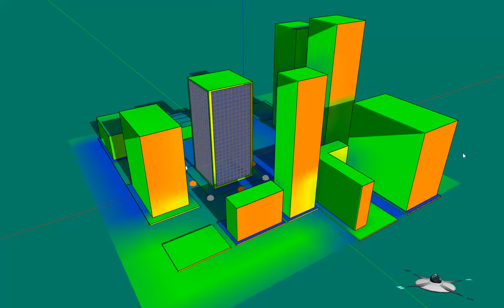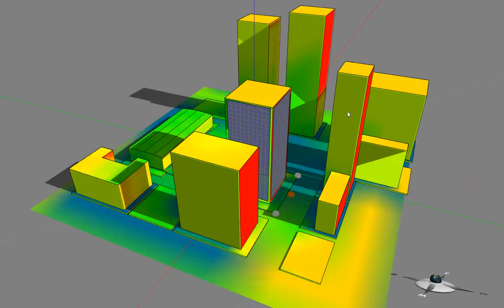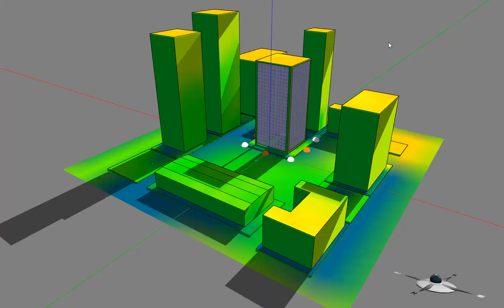Artificial intelligence for engineering design: Optimizing building locations in an urban block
This is a very simple case of using a genetic algorithm to find the optimal location of a tall building in an urban block. To illustrate the point, this video shows the case of optimizing only for January 1st (winter condition) for Boston and Phoenix. We can choose the annual energy use to be the fitness function and optimize for the entire year, but the video would be much longer.